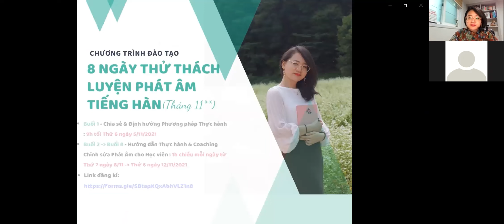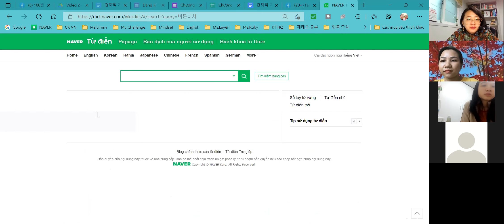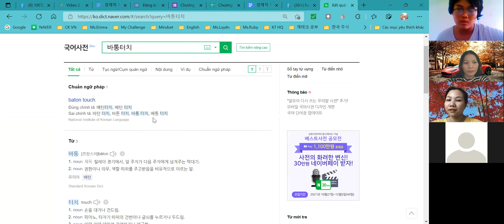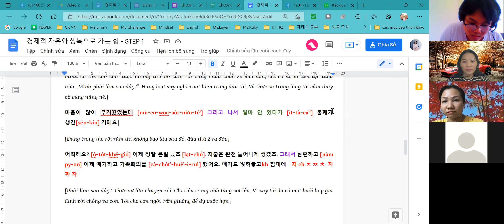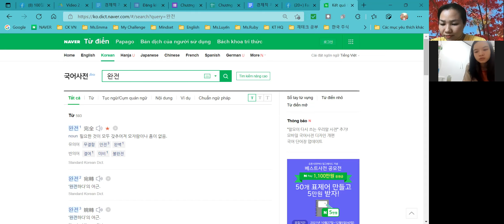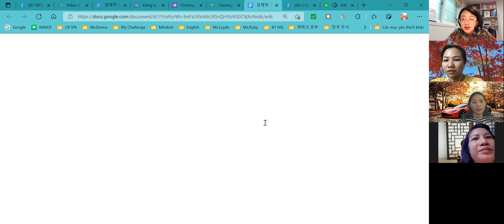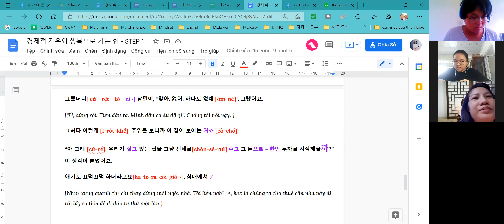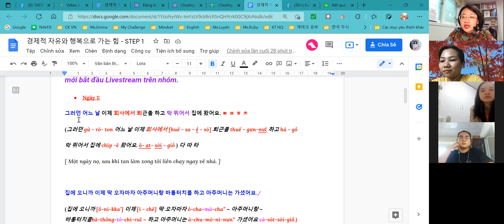CHƯƠNG TRÌNH 8 NGÀY THỬ THÁCH LUYỆN PHÁT ÂM TIẾNG HÀN - NGÀY 2: THỰC HÀNH - THÚY QUỲNH & LAN